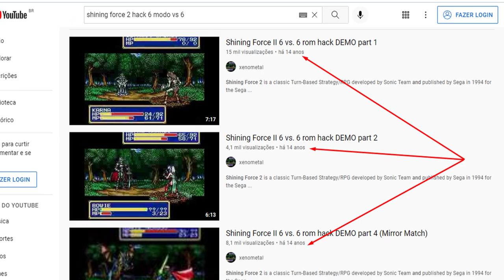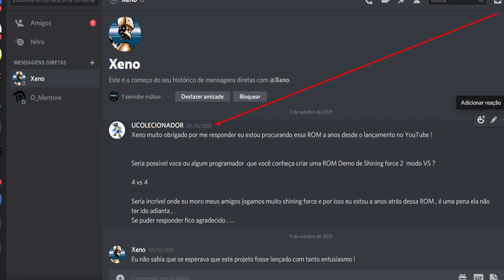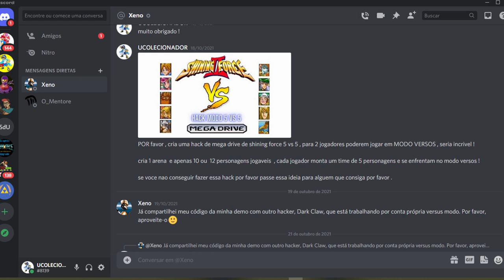SHINING FORCE 2 CLASH HACK de Mega Drive !!!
DESCRIÇÃO DO VIDEO : Encontrei uma ROM RARA de Mega Drive !
apois quase 15 anos procurando em todos os cantos da internet finalmente eu consegui encontrar essa rom !

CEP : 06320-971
DIEGO RAMIRES !

🟣 PSN e LIVE: UColecionador
⭕ Skype: UColecionador2
🟣 YouTube Canal: UColecionador !